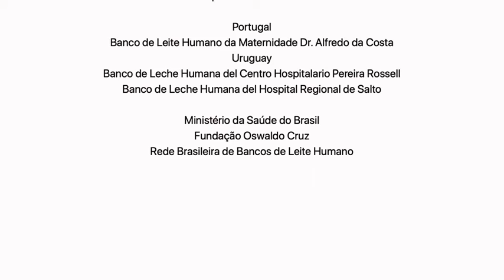Francis Olívia - Doadoras de Leite Materno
Quem doa leite materno sabe os benefícios deste ato para a saúde dos recém-nascidos. É um ato de amor, solidariedade e empatia.

Neste vídeo, produzido pela Organização Panamericana de Saúde (OPAS) e pela Rede Global de Banco de Leite Humano (rBLH), do Brasil, as doadoras falam da importante missão que é doar leite humano para salvar vidas.

A Rede Global de Bancos de Leite Humano (rBLH), reconhecida pela Organização Mundial da Saúde (OMS,  foi constituída como resultado da cooperação técnica internacional brasileira. Atualmente, há redes de Banco de Leite Humano no conjunto dos países da CPLP, do MERCOSUL, da SEGIB e dos BRICS.

A Agência Brasileira de Cooperação (ABC), do Ministério das Relações Exteriores (MRE), coordena, junto ao Ministério da Saúde e sua Fundação Oswaldo Cruz (FIOCRUZ), a implantação das unidades de bancos de leite humano no mundo. Já foram instalados mais de 110 Bancos de Leite Humano em 24 países, na América Latina, Europa (Portugal e Espanha) e África.

Durante a pandemia, a necessidade de manter os estoques de leite humano nos bancos foi mais um dos desafios enfrentados pela Rede em todo o mundo.